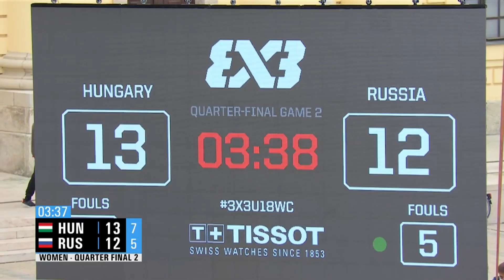Hungary v Russia | Women's - Quarter-Finals Full Game | FIBA 3x3 U18 World Cup 2021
Watch the Women's Full Game between Hungary and Russia from the FIBA 3x3 U18 World Cup 2021 in Debrecen, Hungary.